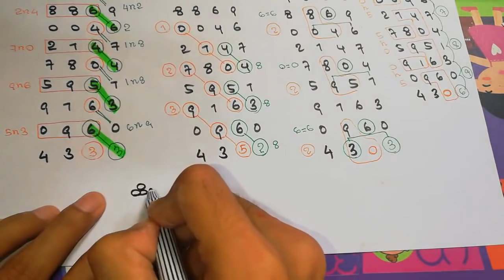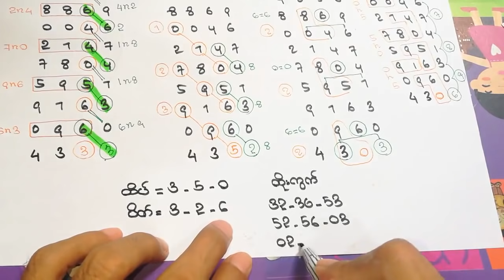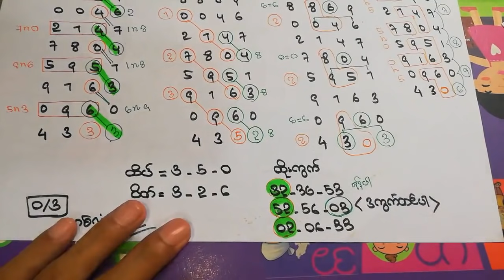2d-22/9/21 ညနေခင်းမိန်းအောသုံးကွက်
2d-22/9/21 ညနေခင်းမိန်းအောသုံးကွက်